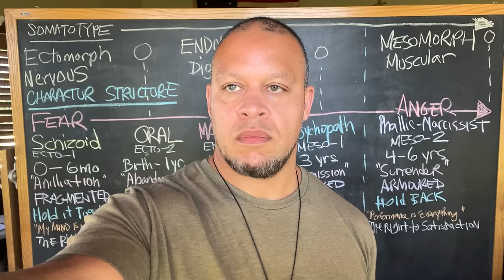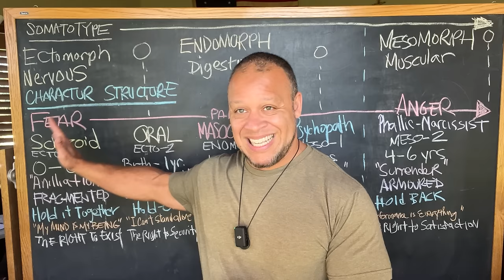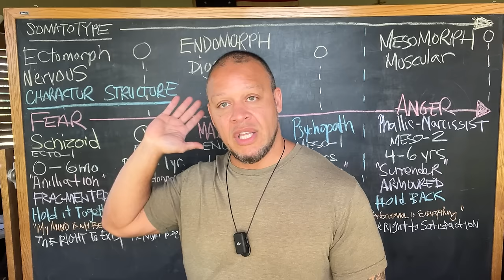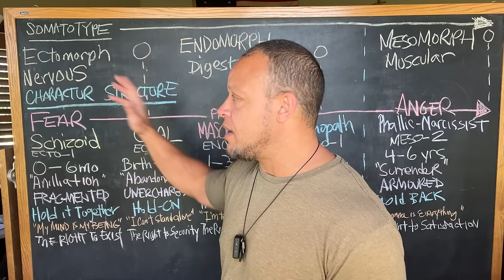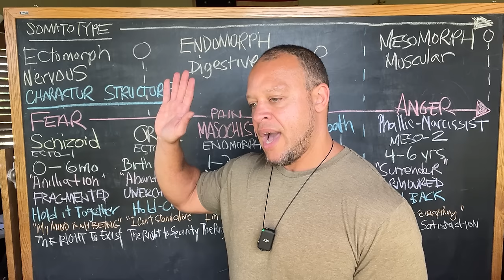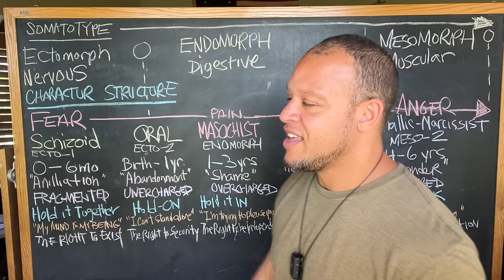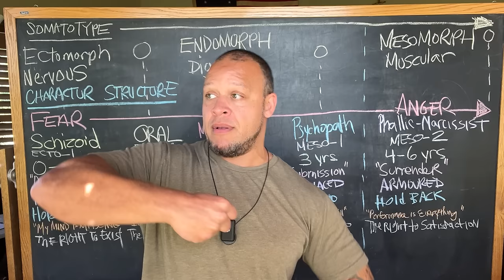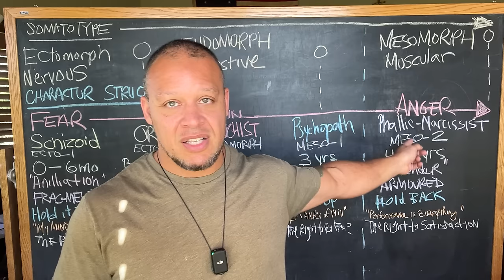The 5 Neo-SomatoTypes and how they’re made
In this video, Elliott navigates the intricate world of somatotypes, dispelling the notion of fixed structures and emphasizing the potential for personal evolution. Drawing from Wilhelm Reich's insights, he explores the mind-body connection and introduces unique somatotypes like Schizoid and Ectomorph. Delving into societal influences, trauma links, and the nuanced psychology of Neo SomatoTypes, Elliott provides a comprehensive understanding, offering viewers a fascinating journey into the complexities of character structures and their impact on human experiences.

0:00 - Introduction to the flexibility of somatotypes and the potential for personal growth.
15:52 - Wilhelm Reich's approach to somatotypes, emphasizing the mind-body connection.
28:16 - Exploring Schizoid and Ectomorph somatotypes and their unique characteristics.
37:36 - Discussing the influence of societal structures on somatotypes and character development.
43:56 - Activation of Neo SomatoType linked to early trauma and dangerous environments.
50:28 - Importance of the right to exist psychologically and its association with oral collapse.
58:17 - The impact of forcing something on a masochist and the nuanced understanding of neo somatotypes.
1:14:50 - Introduction to different Neo SomatoTypes, indicating psychopathic energetic profiles and fear dynamics.